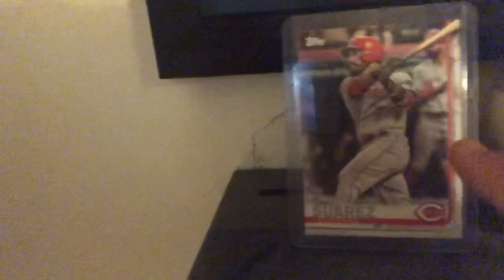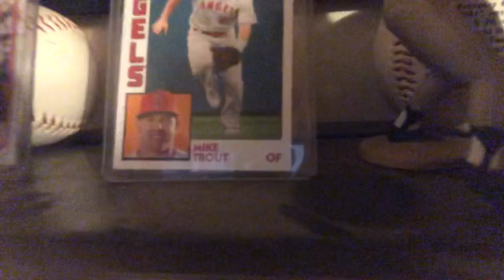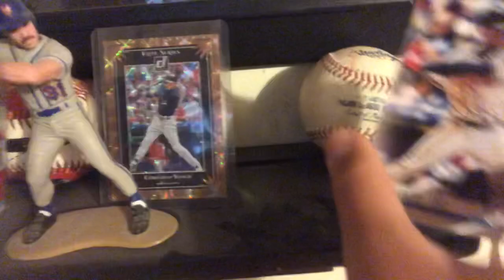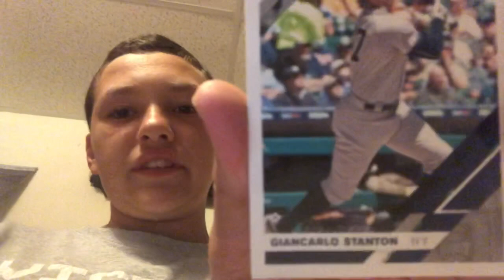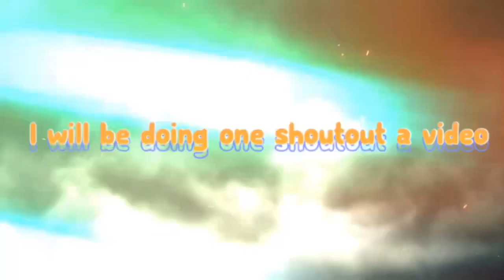MY BASEBALL COLLECTION!!!!!!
I love you guys stay safe. Cough cough corona